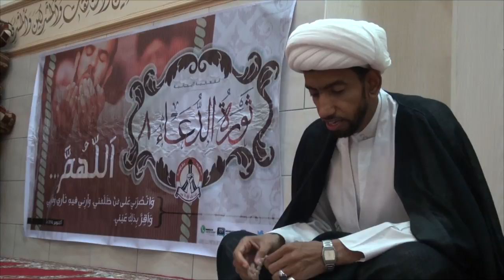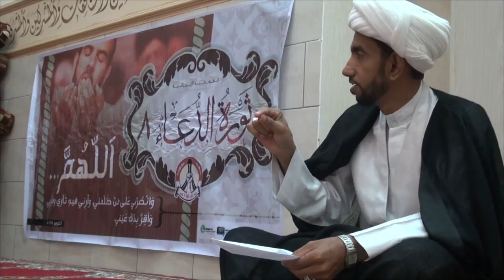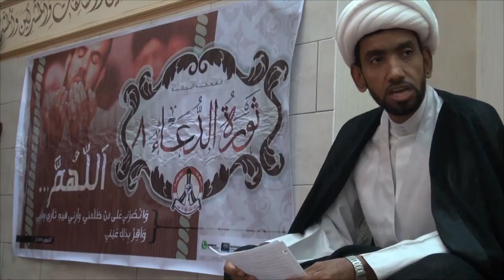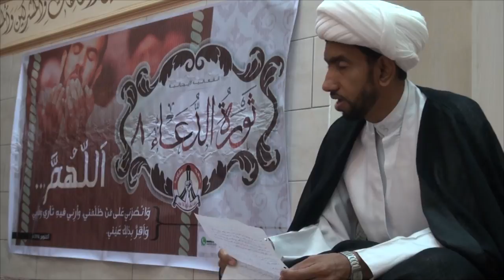كلمة سماحة الشيخ عبد الزهراء المبشر في فعالية "ثورة الدعاء 8" - سند 4/10/2014